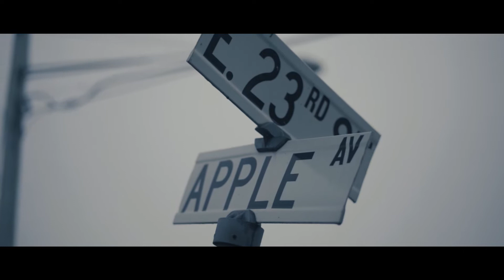Incredible | ObeY x Lilo (Official Music Video)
ObeY x Lilo Incredible